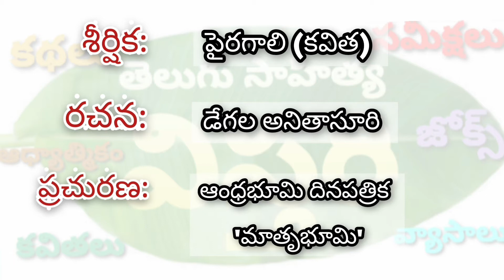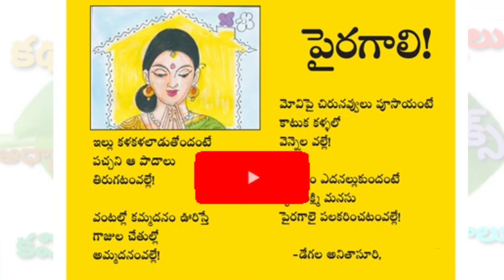పైరగాలి (కవిత) | Pyragali (Women's Day Special) | Telugu Poetry | Telugu Audio Books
పైరగాలి (కవిత) | Pyragali (Women's Day Special) | Telugu Audio Books | Telugu Poetry | Telugu Audio Kavitha | Telugu Sahitya Vistari